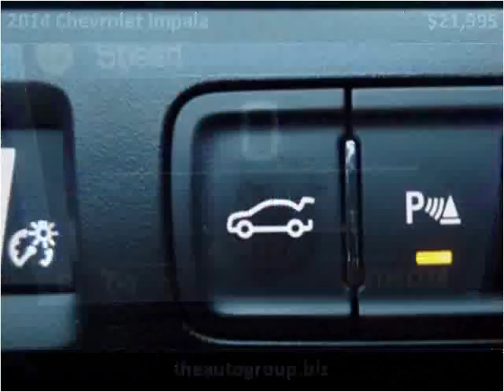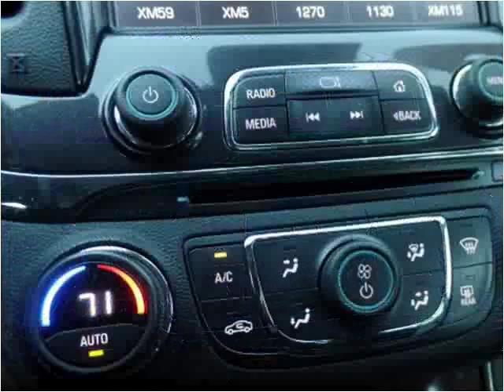2014 Chevrolet Impala Used Cars Mt Pleasant MI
This 2014 Chevrolet Impala is available from Auto Group Leasing.